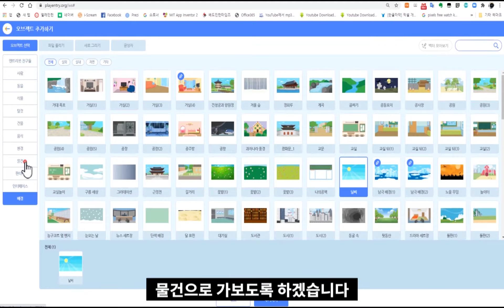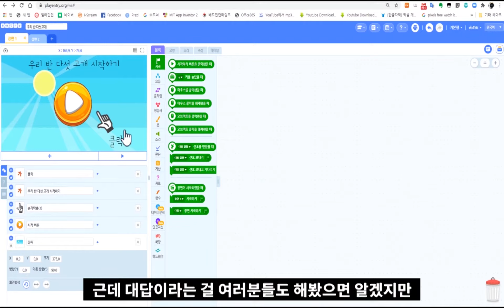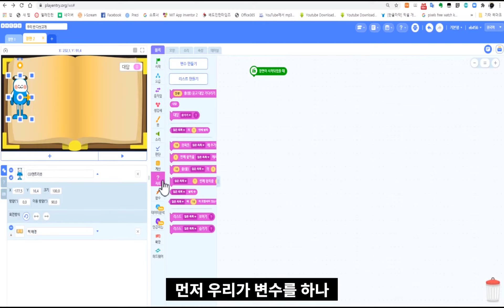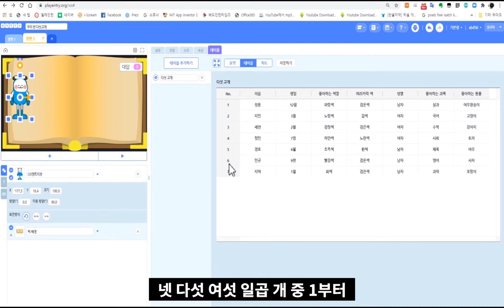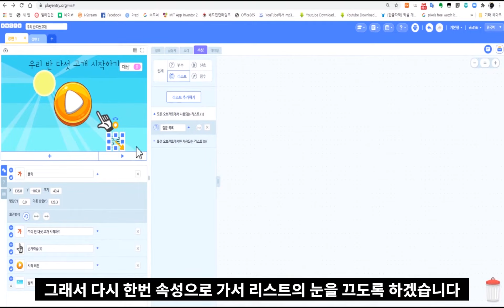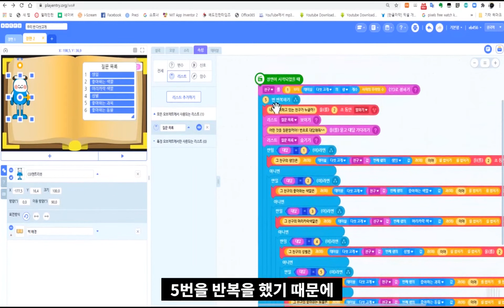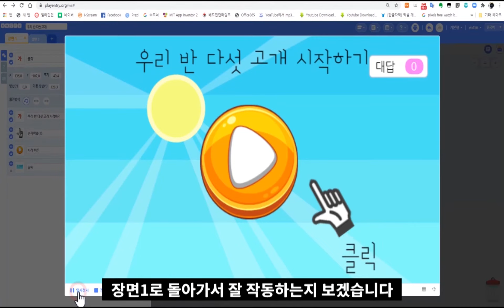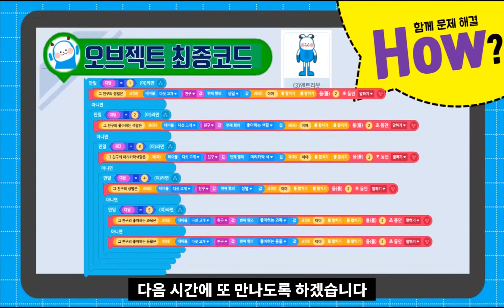DS-09 우리 반 다섯 고개 시작하기 (2)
RSC 대회용 엔트리 데이터 분석 강의 영상입니다.